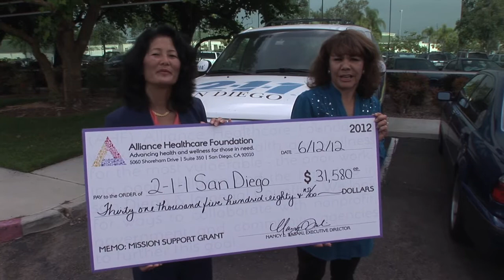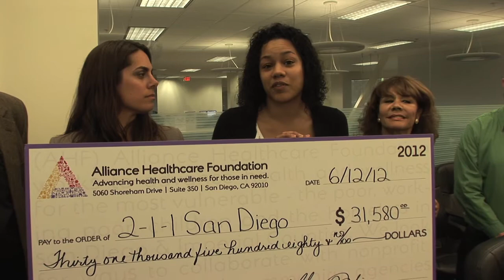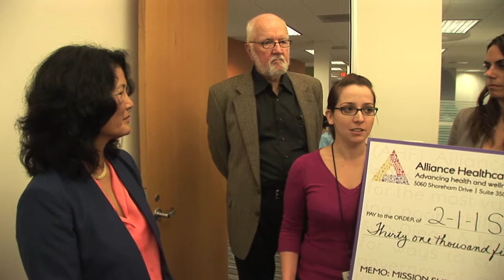AHF Mission Support Grant - 2-1-1 San Diego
Join AHF Executive Director Nancy Sasaki and Program Officer Sylvia Barron as they present 2-1-1 San Diego with a Mission Support Grant of $31,580.

2-1-1 San Diego's mission is to help people by connecting them efficiently to the service delivery system, and by providing vital trend information for community planning.